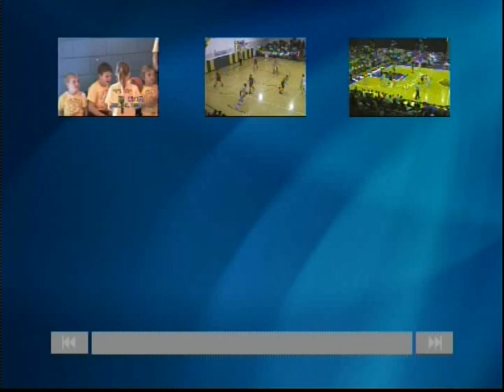2005-06 Shawe Memorial Hilltoppers Basketball Highlights - Part 1